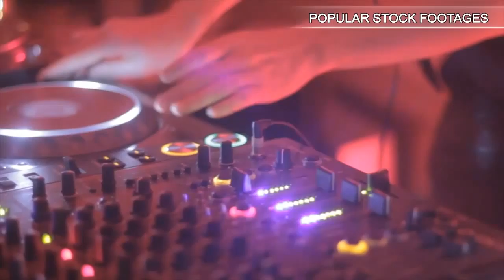Time lapse sunrise in Carpathian mountains. Stock Footage